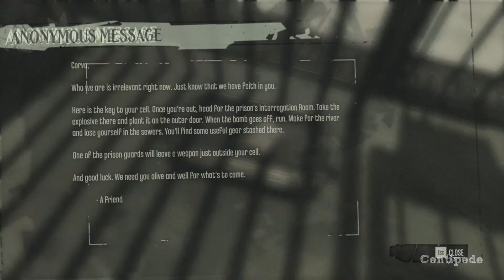Dishonored - Türkçe Oynanış / Bölüm 1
Dishonored Türkçe-Gameplay-Walkthrough 1080p FULL HD

Oyun :

Ana karakterimiz Corvo adında bir asker aynı zamanda kraliçenin özel koruması. Aldığı emirleri harfiyen yerine getiren, kraliçesine bağlı, anlayacağınız işini en iyi şekilde yapan birisi. Ancak, ihanete uğrayıp, kraliçe öldürülünce, ihale kendisinin üzerine kalıyor. Hapse atılıyor, rütbesi sökülüp hain ilan ediliyor. Oyunumuzun konusu da tam burada başlıyor. Bize ve ülkeye ihanet edenleri bulmalı ve cezalarını kendi ellerimizle vermeliyiz. Bununla birlikte, ölen kraliçenin kayıp kızını da bulmalıyız.

Dishonored gameplay
Dishonored Türkçe
Dishonored Oyna
Dishonored indir
Dishonored Oynanış
Dishonored Tamçözüm
Dishonored Full HD
Dishonored DLC